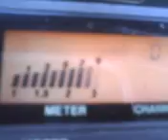PINEAPPLE*JUICE*KAUAI & MR. BIG BAD WHITCHDOCTOR IN CA. ROCKING IT ! 11~11~11